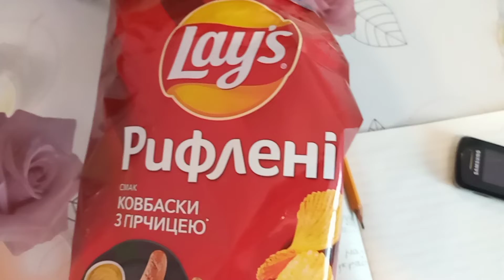Реакція На Чіпси Lay's Рифлені Зі Смаком Ковбасок З Гірчицею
Сьогодні я прореагую на чипси картопляні зі смаком ковбасок з гірчицею Приємного Перегляду!